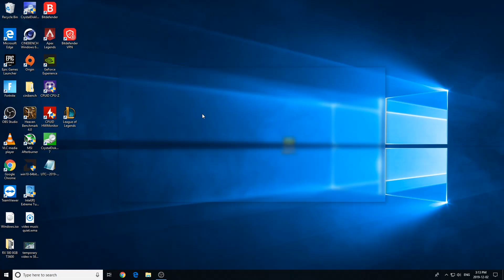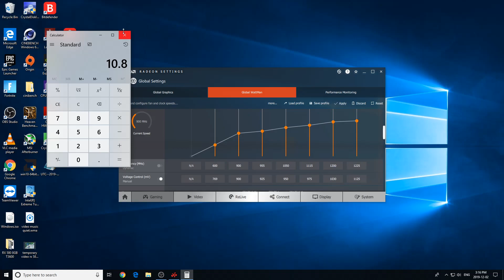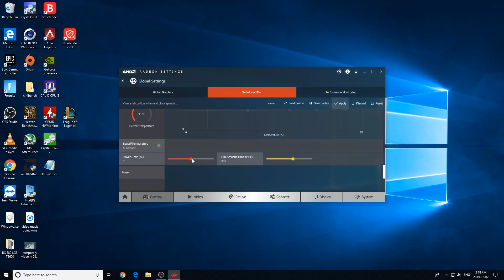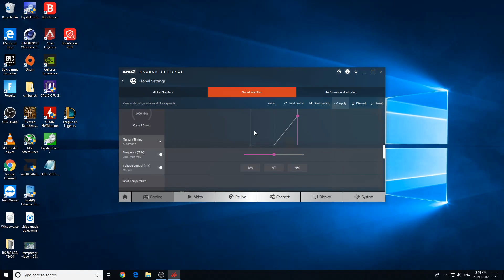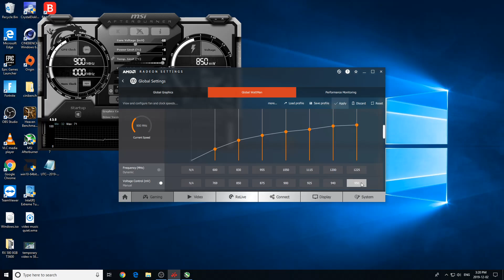How to undervolt AMD video cards RX 570/RX580